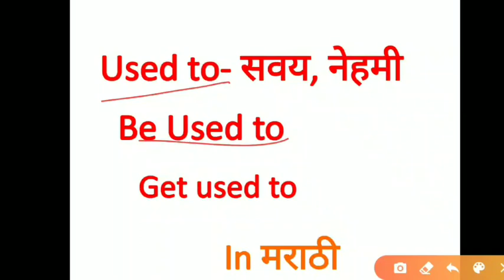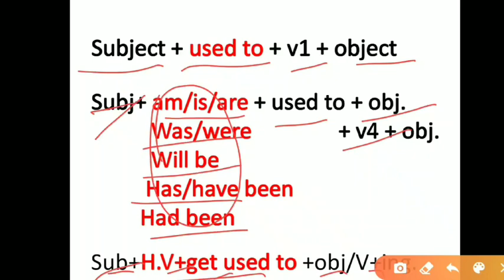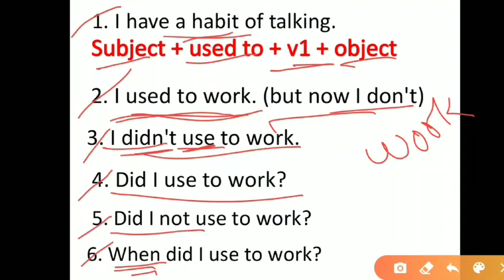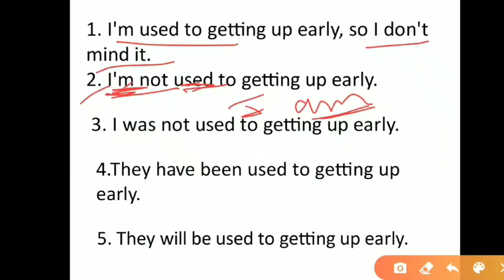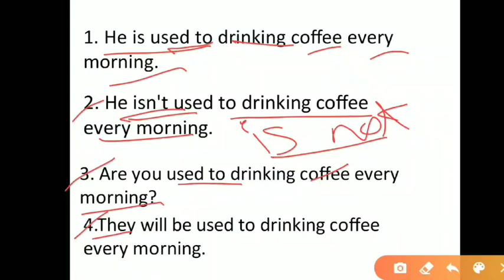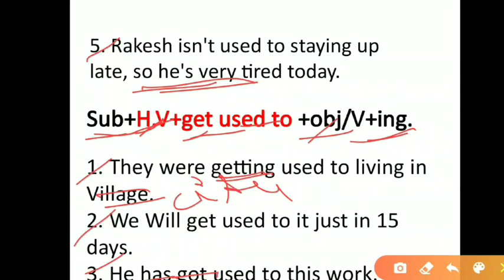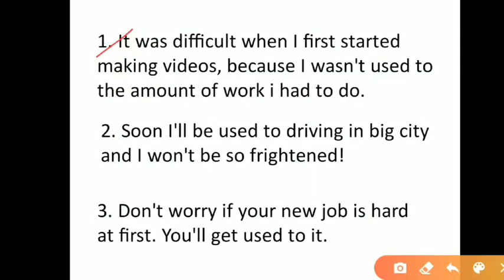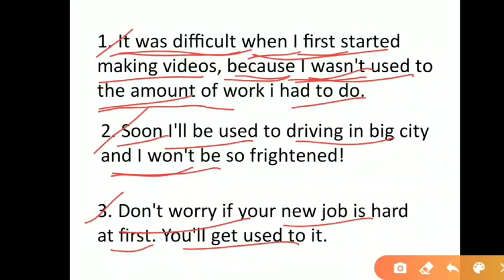Used to, be used to, be get used to - in Marathi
Explain uses of used to, be used to & be get used to. In Marathi language.